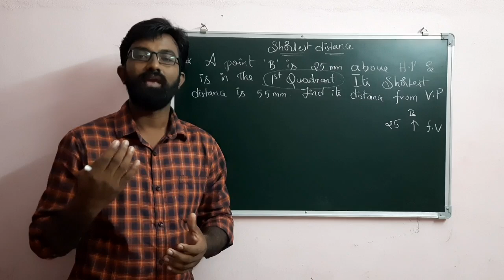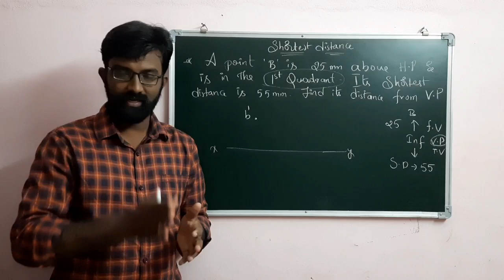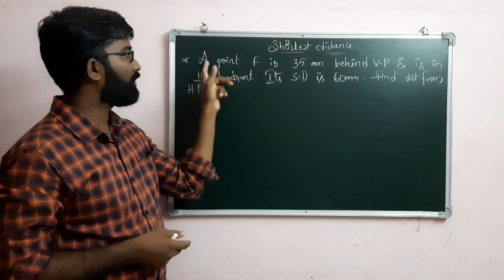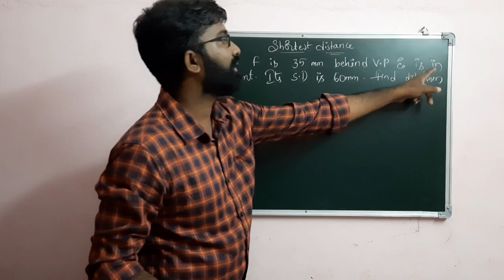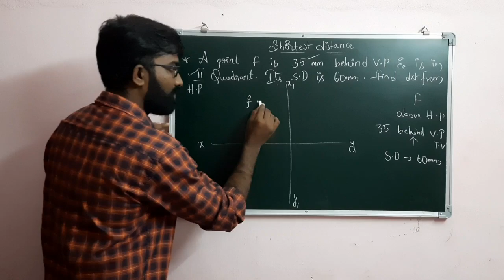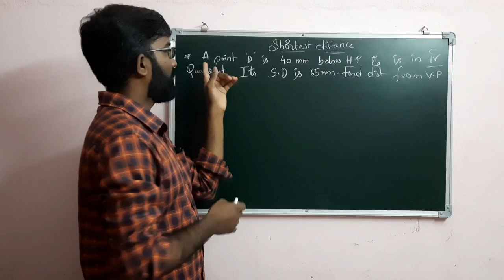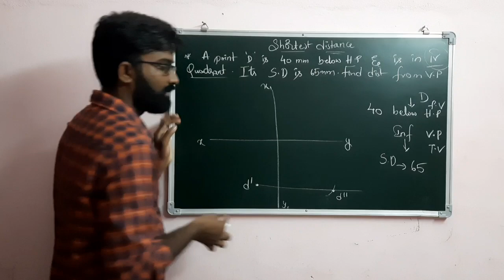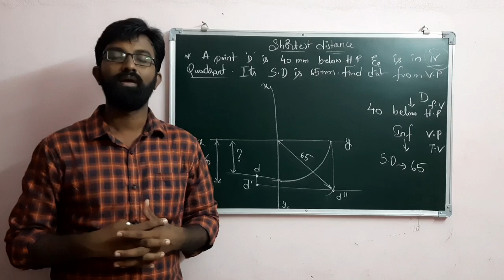Shortest Distance Problems by Subhodaya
Engineering Drawing, Engineering Graphics, Projection of Points, Shortest Distance Problems